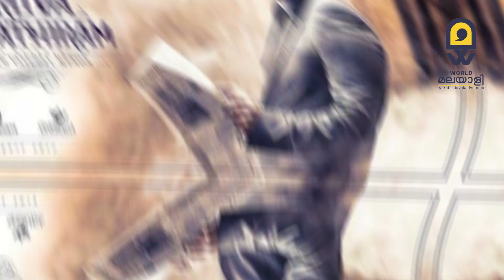ചിയ്യാന്റെ ധ്രുവനച്ചത്തിറത്തിന് എന്താണ് സംഭവിക്കുന്നത്, അങ്കലാപ്പിൽ ആരാധകർ | Vikram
ചിയ്യാന്റെ ധ്രുവനച്ചത്തിറത്തിന് എന്താണ് സംഭവിക്കുന്നത്, അങ്കലാപ്പിൽ ആരാധകർ